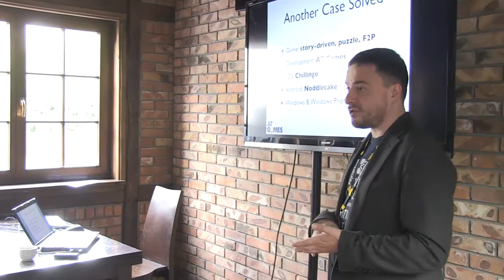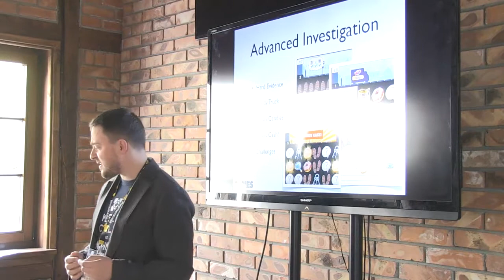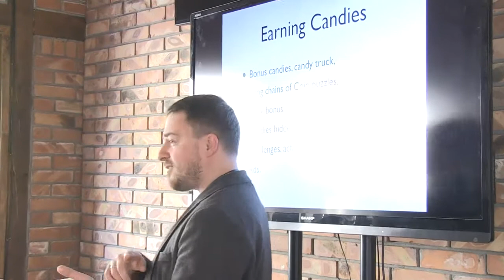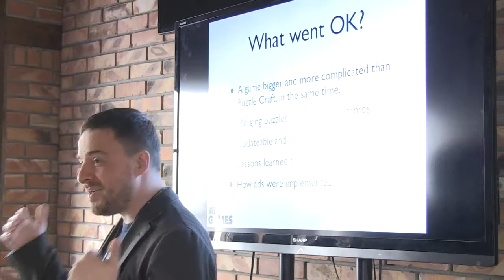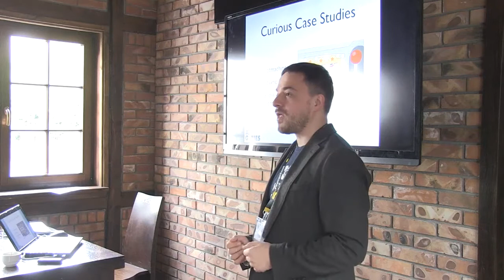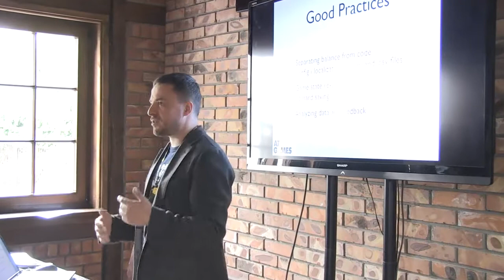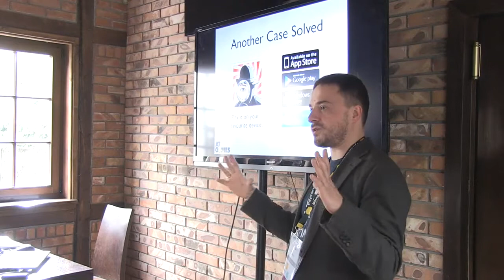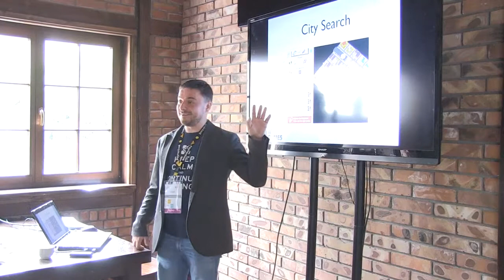Digital Dragons 2014 - Artur Ganszyniec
Another Case Solved - Post Mortem